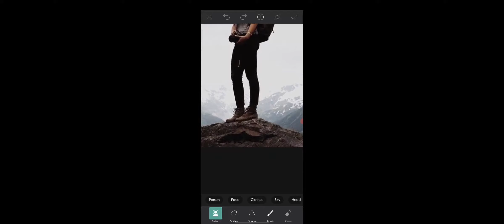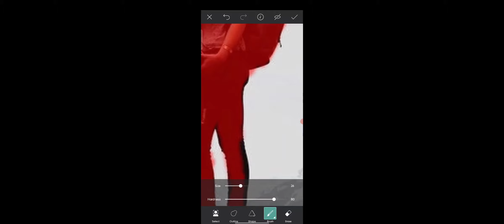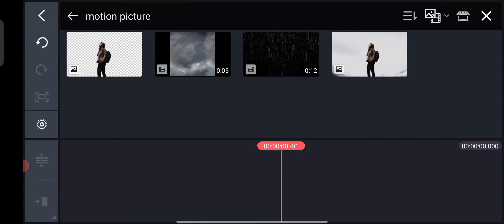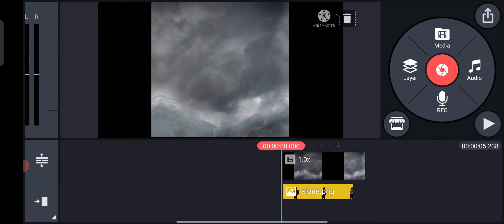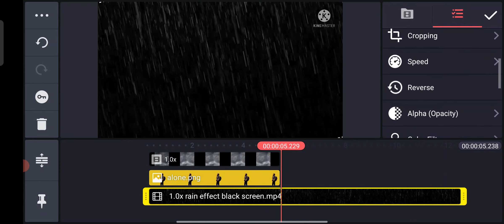video background change kinemaster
Hi friends, in this video I show you How to convert my videos background in green screen on android using kinemaster full tutorial.

kinemaster apps use android apps
green screen video action movish muzzuflash effect
kingmaster apps use verry easy and choma key

Unique Edit